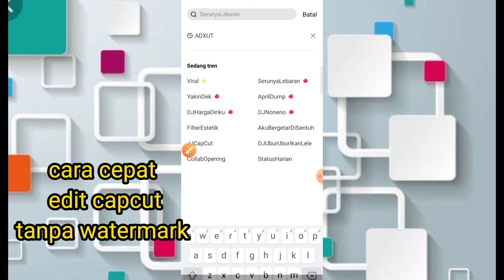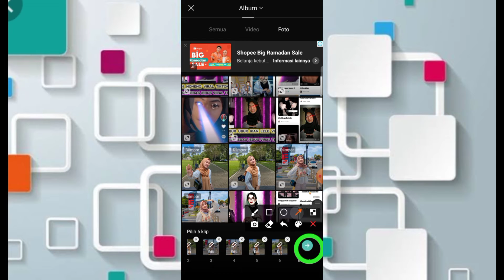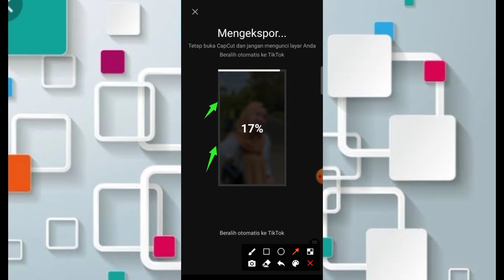Tutorial Jedag Jedug Dj Nansuya Tiktok Terbaru 2022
capcut tutorial,
capcut keren,
jedag jedug,
jedag jedug 2022,
capcut ff,
viral capcut,
capcut viral,
capcut edit,
capcut aesthetic,
capcut 2022,
capcut viral,
capcut dj,
di capcut,
capcut editor,
capcut efek,
capcut filter,
capcut full beat,
capcut foto,
capcut gratata,
capcut gelombang,
capcut hacks,
capcut amv,
capcut mod,
capcut pro,
capcut terbaru,
capcut 3d,
capcut tutorial
capcut penghasil uang,
capcut apk,